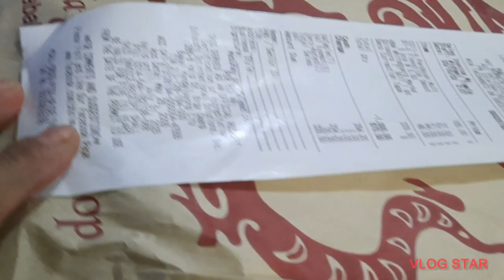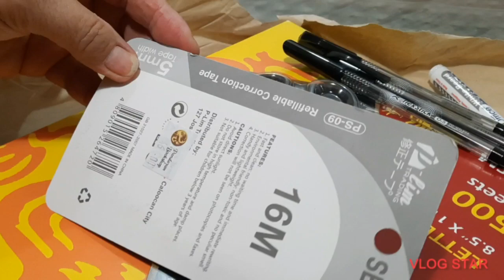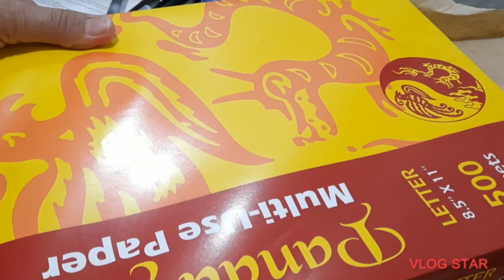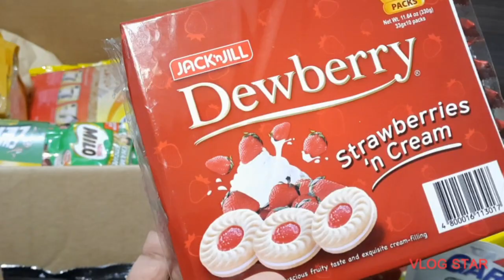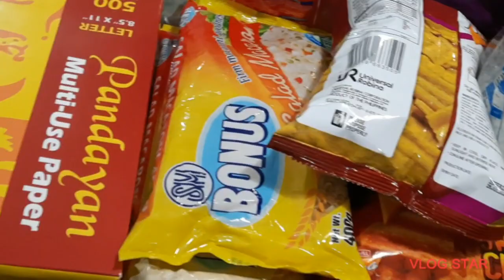Grocery & Palengke Shopping